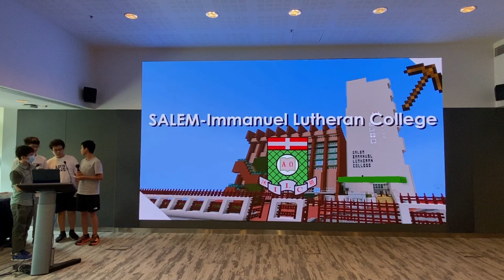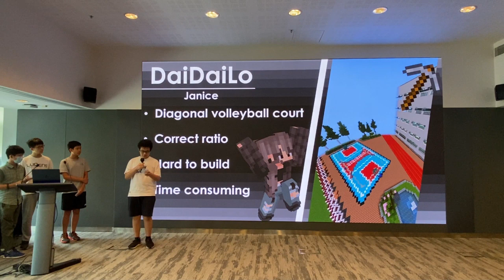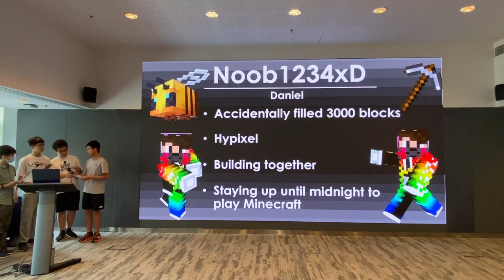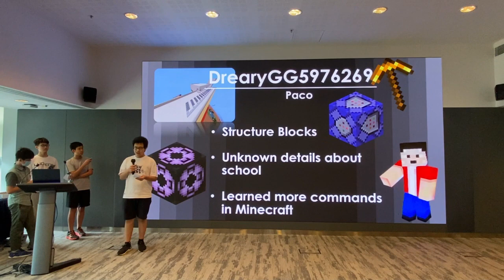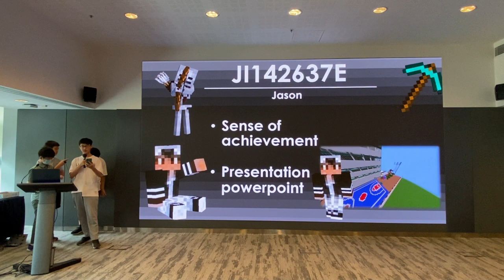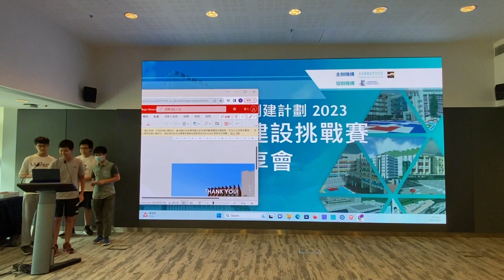Minecraft校園創建計劃 2023｜成果發佈會｜南亞路德會沐恩中學｜SALEM Immanuel Lutheran College